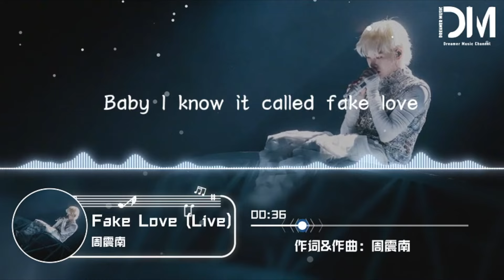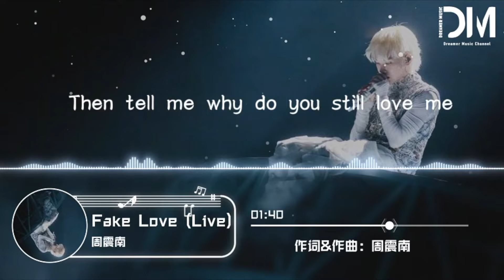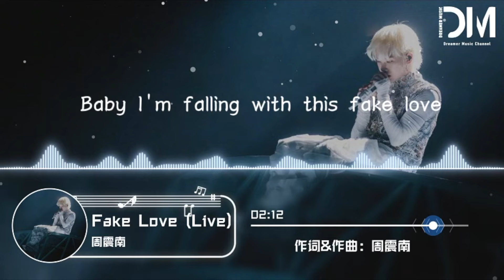Fake Love (Live) - 周震南『I don't love you you don't love me ，Fair enough』【動態歌詞】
Fake Love (Live) - 周震南

作詞 : 周震南

作曲 : 周震南

制作人 : 大邁MizarMin

Baby I know it called fake love
我知道這一切都是虛假的愛

Sorry I gotta be straight up
對不起 我可能要直白一點

But the show must be go on
但這場錶演一定要繼續下去

So we make up
所以我們為之“打扮”

Not that complicated
沒有那麽復雜

I don't love you you don't love me
我不愛妳 妳也不愛我

Fair enough
很公平

Not that complicated
沒有那麽復雜

Fair enough
很公平

Would you pray for me
妳會為我祈禱嗎

Would you die for me
妳願意為我放棄一切嗎——甚至是生命

I wonder
我很好奇

Would you be willing to sacrifice for me
妳會願意為我犧牲嗎

妳會為我祈禱嗎

Let me ask you
讓我來問妳一個問題

If I'm gonna die tomorrow
如果我明天就離開了

Would you cry for me
妳會為我哭泣嗎

對不起我要說一些實話

Sorry I hate this fake love
對不起 我討厭這虛假的愛

Not that complicated
沒有那麽復雜

Fair enough
很公平

Not that complicated
沒有那麽復雜

Fair enough
很公平

I haven't been able to sleep lately
我最近無法入睡

I've been thinking about you so how you doing lately
妳最近過得怎麽樣

Tears
眼淚

Pain
痛苦

Bear a grudge against me
對我懷恨在心

Unfortunately I hate myself more than you hate me
遺憾的是 比起妳恨我的程度我更恨我自己

Then tell me why do you still love me
那妳能告訴我妳為什麽還如此愛我嗎

經歴了這一切

Why you still believe in me
妳為什麽還選擇相信我

I hurt you so bad can't you see your heart is bleeding
我把妳傷得如此深 妳難道看不見妳的心臟在流血嗎

I'm just a selfish man tryna find someone can hug me
我就是一個自私至極的人而已

Why won't you leave me alone
請妳讓我一個人待著

I'm so tired of pretending we're in love
我真的已經厭倦了假裝我們很相愛

And your kindness's making me numb
我對妳的善意逐漸麻木

I don't have any more patience for you
我真的沒有耐心了

Why won't you just leave me alone
請妳離開我吧

Baby I'm falling with this fake love
我沈迷上這樣虛假的愛了

編曲/改編編曲：大邁MizarMin

混音：張平

母帶：Zane@Vintage Age Studio

專輯企劃：小金發發/呂聰

企劃總監：倪毅

監制：辛誌宇

OP/SP：哇唧唧哇娛樂天津有限公司

音樂制作：哇唧唧哇娛樂天津有限公司

出品/母帶版權公司：哇唧唧哇娛樂天津有限公司